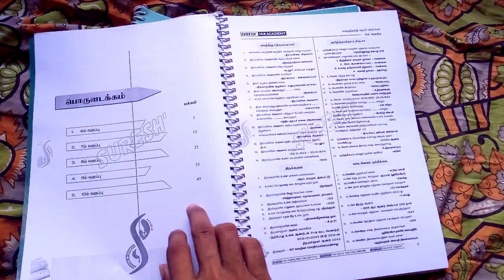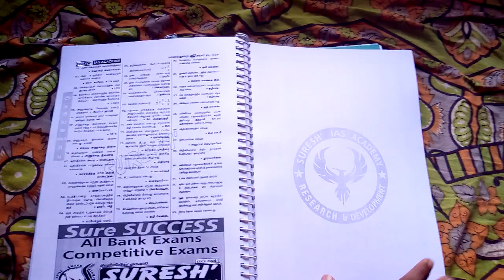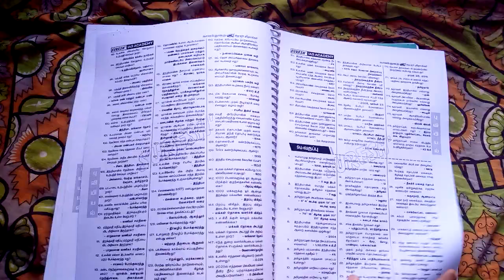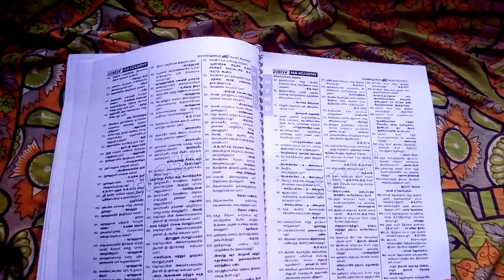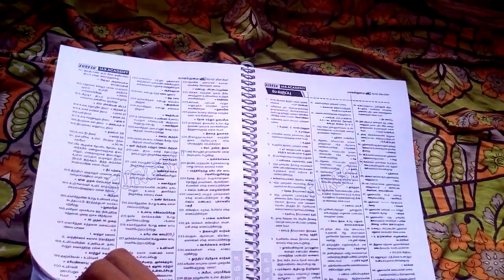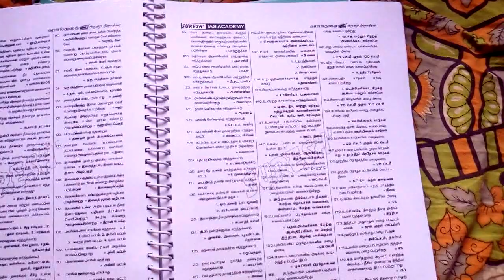TNUSRB | போலீஸ் தேர்வுக்கு எந்த புக் படிப்பது? | Best book | in tamil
No WhatsApp only telegram